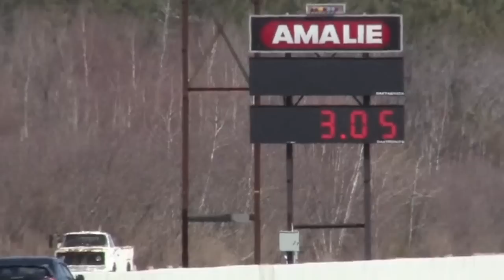Evo X 1/4 mile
My friends EvoX few bolt ons and E85